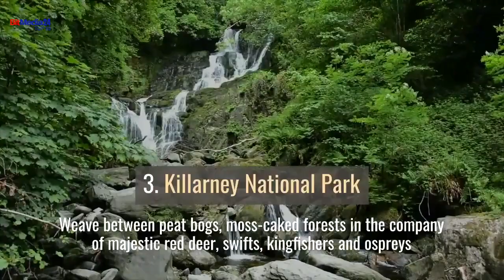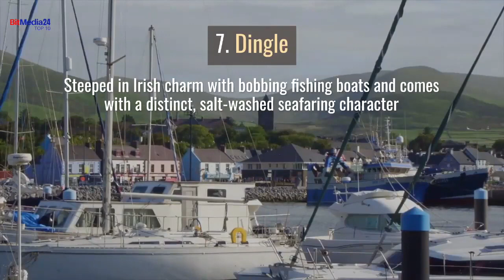Top 10 Places to Visit in Ireland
LOVE IRELAND – Visit Ireland for the natural beauty and history, as well as its lively atmosphere, traditional food, guinness, whiskey, dancing and much more.

The Irish are known worldwide for their festive celebration and the country hosts many events and festivals along the year with the largest festival of traditional Irish music.

Charming medieval core arched stone bridges, lichen spotted Abbeys and 19th century townhouses.

The Top 10 Places to Visit in Ireland
The Cliffs of Moher
Sligo
Killarney National Park
Boyne Valley
The Rock of Cashel
Dublin
Dingle
Galway City
Blarney Castle
Limerick

Let’s look more in depth at the Top 10 Places to Visit in Ireland

The Cliffs of Moher are sea cliffs located at the southwestern edge of the Burren region in County Clare, Ireland. They run for about 14 kilometres (9 miles). At their southern end, they rise 120 metres (390 ft) above the Atlantic Ocean at Hag’s Head, and, 8 kilometres (5 miles) to the north, they reach their maximum height of 214 metres (702 ft) just north of O’Brien’s Tower, a round stone tower near the midpoint of the cliffs, built in 1835 by Sir Cornelius O’Brien, then continue at lower heights. The closest settlements are the villages of Liscannor 6 km (4 miles) to the south, and Doolin 7 km (4 miles) to the north.

From the cliffs, and from atop the tower, visitors can see the Aran Islands in Galway Bay, the Maumturks and Twelve Pins mountain ranges to the north in County Galway, and Loop Head to the south.The cliffs rank among the most visited tourist sites in Ireland, with around 1.5 million visits per annum.

Sligo

One of the must sees in County Sligo is Classiebawn Castle

Classiebawn castle close to the head of Mullaghmore on County Sligo’s Wild Atlantic Way, was the holiday home of Louis Mountbatten, a member of the British royal family who was assassinated close by in 1979. The pair of standing stones erected on the ground below the castle would seem to support the reputed occult interests of Lords Palmerston, Ashley and Mountbatten.

When you visit Killarney National Park, make sure you don’t miss Torc Waterfall.Torc Waterfall (from Irish: Easach Toirc, meaning “cascade of the wild boar”) is a 20 metres (66 ft) high, 110 metres (360 ft) long cascade waterfall formed by the Owengarriff River as it drains from the Devil’s Punchbowl corrie lake at Mangerton Mountain. The waterfall, which lies at the base of Torc Mountain, in the Killarney National Park, is 4.3 miles (7 kilometres) from Killarney in Kerry, Ireland.

The waterfall is a popular site on the Ring of Kerry and the Kerry Way tours. The word Torc is from the Irish translation of a “wild boar”, and the area is associated with legends involving wild boars. One legend is of a man who was cursed by the Devil to spend each night transformed into a wild boar, but when his secret was revealed by a local farmer, he burst into flames and disappeared into the nearby Devils Punchbowl on Mangerton Mountain from which the Owengarriff River emerged to hide the entrance to his cave beneath the Torc Waterfall.

Boyne Valley

Only 20 minutes from Dublin and an hour from Belfast, the Boyne Valley is a really accessible place for a day trip and is full of historical and cultural gems such as Newgrange.

The Rock of Cashel (Irish: Carraig Phádraig), also known as Cashel of the Kings and St. Patrick’s Rock, is a historic site located at Cashel, County Tipperary, Ireland. According to local legends, the Rock of Cashel originated in the Devil’s Bit, a mountain 20 miles (30 km) north of Cashel when St. Patrick banished Satan from a cave, resulting in the Rock’s landing in Cashel.

Cashel is reputed to be the site of the conversion of the King of Munster by St. Patrick in the 5th century. The Rock of Cashel was the traditional seat of the kings of Munster for several hundred years prior to the Norman invasion. In 1101, the King of Munster, Muirchertach Ua Briain, donated his fortress on the Rock to the Church.